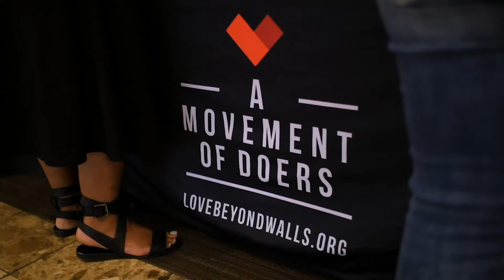Lauren Tate Baeza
Lauren Tate Baeza at CreativeMornings Atlanta, January 2020. Free events like this one are hosted every month in dozens of cities. Discover hundreds of talks from the world's creative community